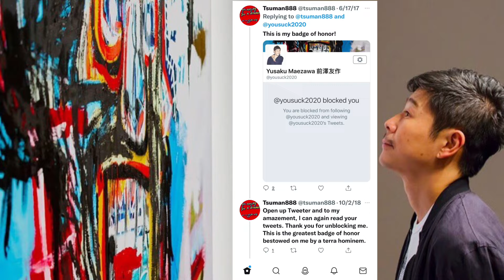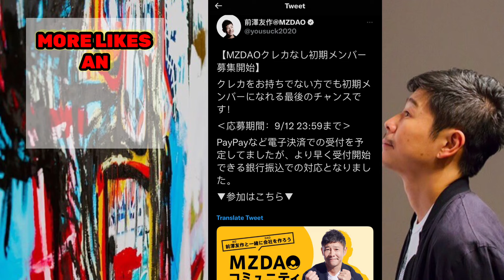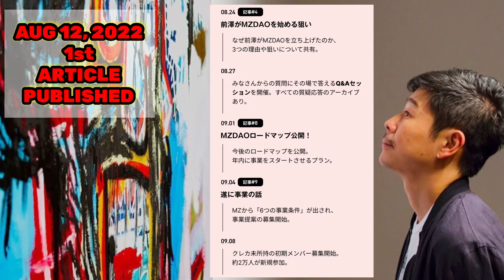MZDAO - AN ADVENTURE WITH 前澤友作 yuSaKu MaeZaWa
MZDAO AN INNOVATION MADE IN JAPAN